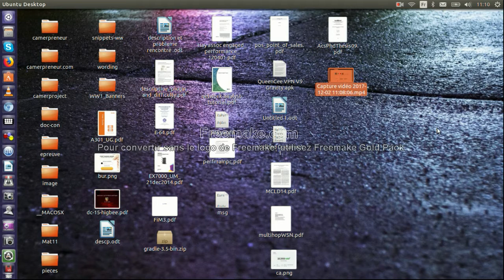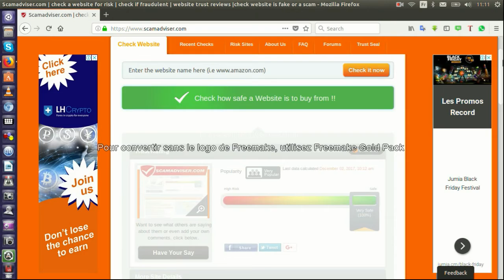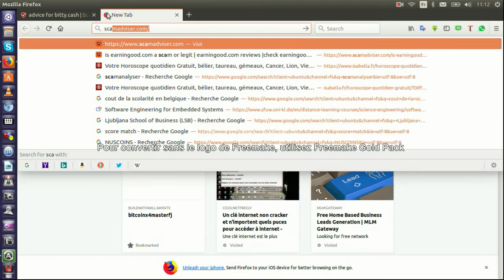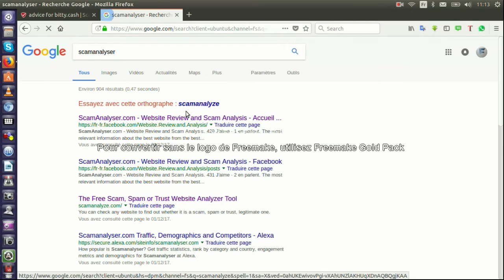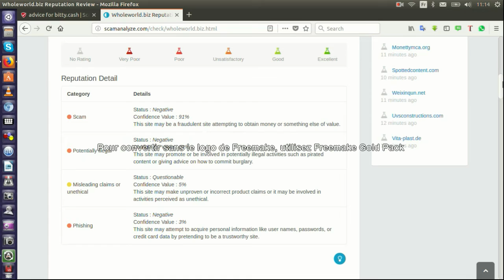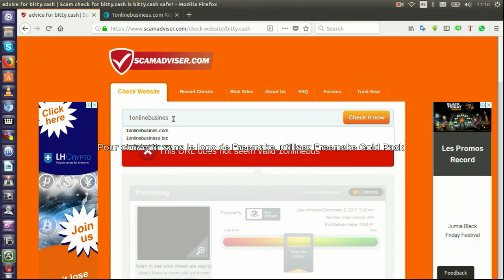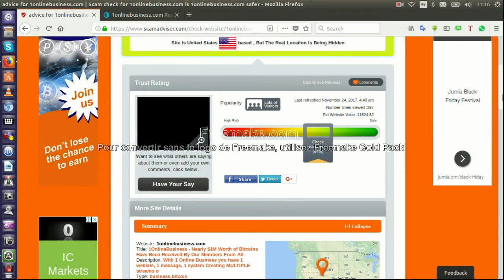SCAM WEBSITE , HOW TO KNOW ?